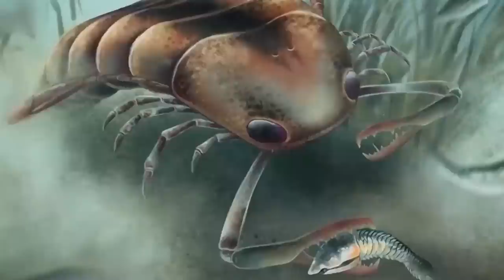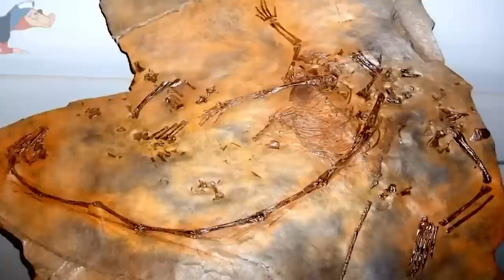This Is What Lived On Earth Before Dinosaurs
Welcome to this video, where we'll be taking a journey back in time to explore the fascinating world of prehistoric creatures. From massive sea monsters to tiny insects, the prehistoric world was home to a diverse array of weird and wonderful creatures that are unlike anything we see today. In this video, we'll be showcasing 20 of the weirdest prehistoric creatures, from the Triassic to the Cenozoic era. We'll be taking a closer look at their unique features, behaviors, and adaptations that allowed them to thrive in a world very different from our own. These are the 20 weirdest prehistoric creatures!